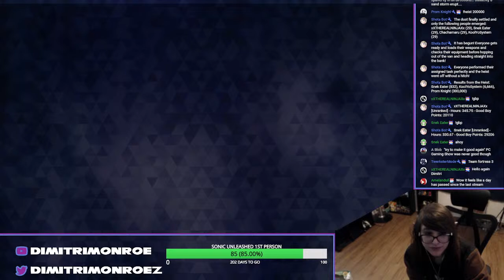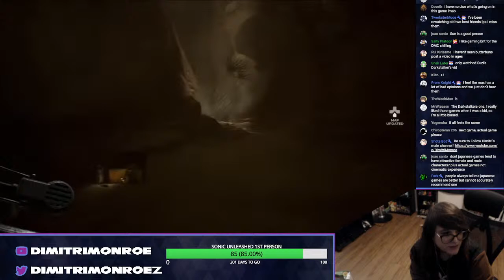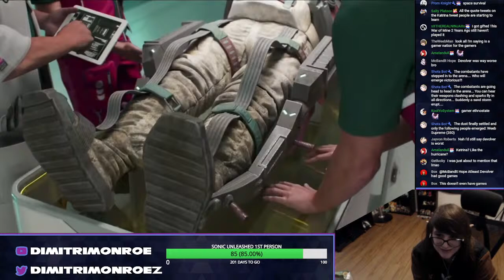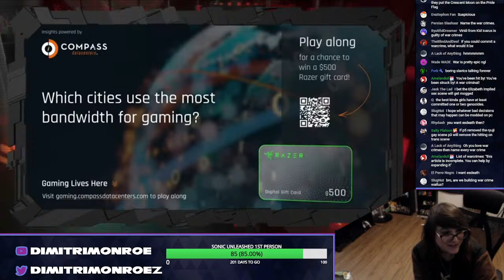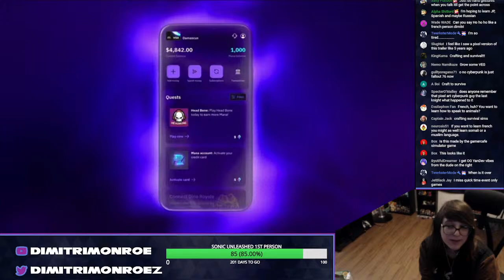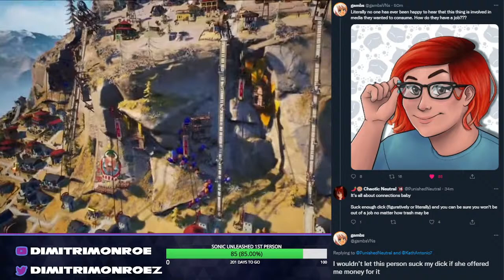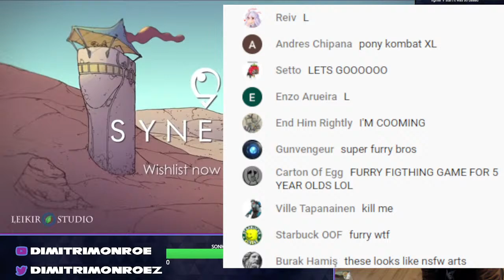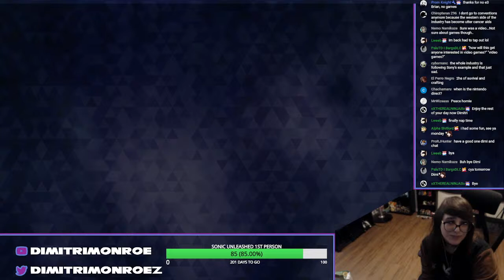PC GAMING SHOWCASE 2022 LIVE STREAM & REACTION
➤Want to Sign up for a gifted membership?
Select the "..." option on the top right on the above join page and enroll!

➤Schedule
I stream every Wed/Sat around 4:00 CST. As well as Special live events such as E3.

➤While live streaming
!discord - Info on my discord
!commands - Info on bot commands
You will need to make subscriptions public in your settings if you want a notification on the stream (